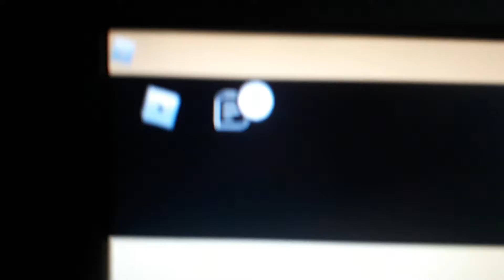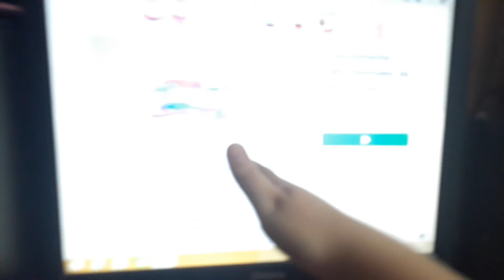part 4 y ultima jugando roblox🥰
parte 4 y ultima jugando roblox mañana grabo otro video 🥰🥰🤣🤣